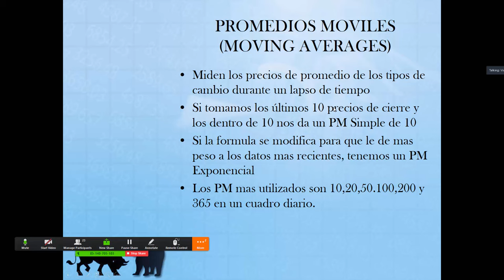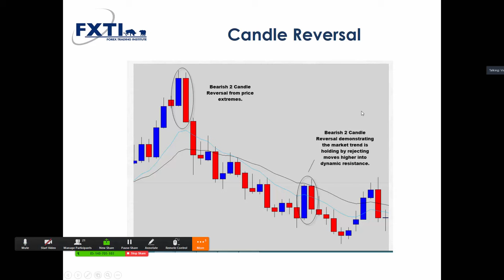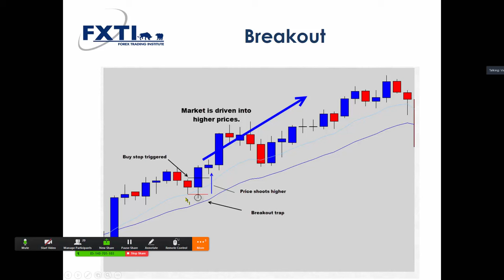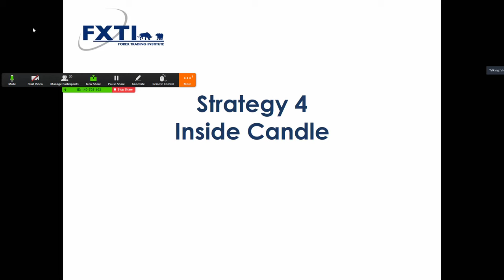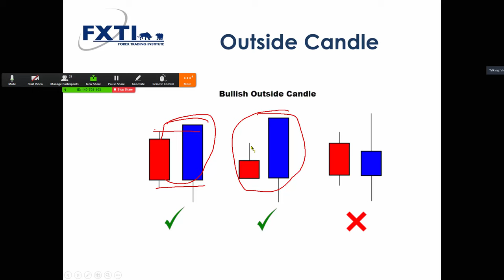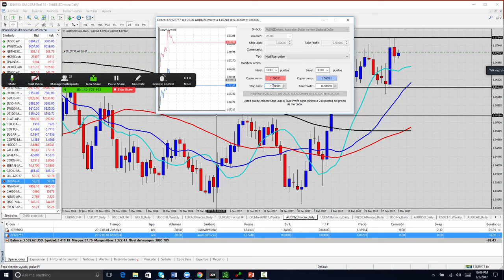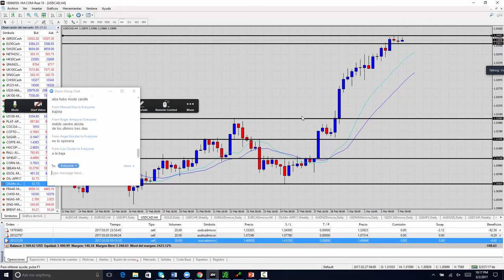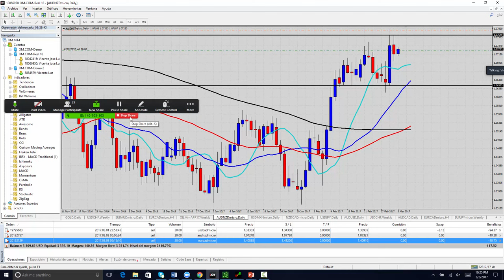Clase de Forex Parte 3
1.- Abrir cuenta real en un broker de forex regulado
2.- Tutorial para manejar el riesgo de tus transacciones.
3.- Determinar cuanto puedes ganar en forex y la cantidad de capital necesario para conseguirlo.
4.- Apertura de cuenta de demostración
5.- Consejos y técnicas para mejorar tus inversiones
6.- Un simulador para hacer inversiones y ganar experiencia aun más rápido en en una cuenta demo
7.- Formas para establecer objetivos en tus inversiones.

Los Pips
Materias Primas
Mercado Accionario.

Curso de Inversion
forex trading
Curso de forex para principiantes.
Ver el Curso Forex Completo
Bolsa
Bolsa de Valores
Trading
Curso de Bolsa para principiantes
Inversiones en Bosla de Valores
Como empesar en bolsa de valores
Mejor curso de bolsa de valores